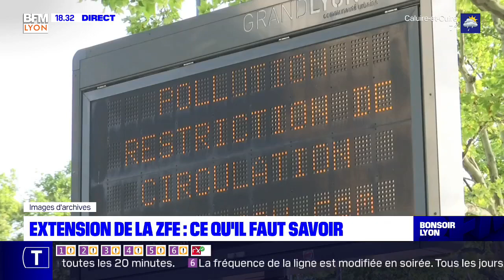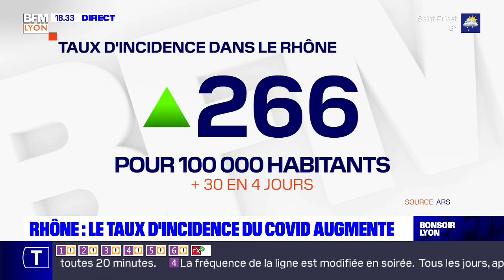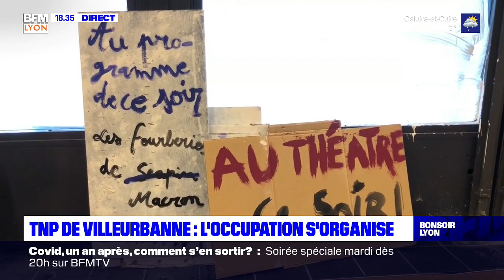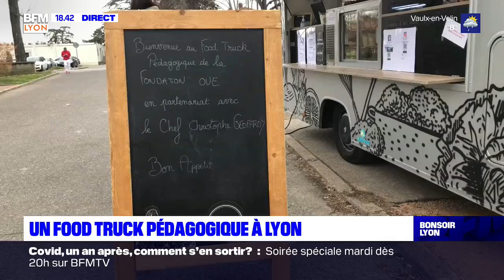Bonsoir Lyon : le JT du lundi 15 mars